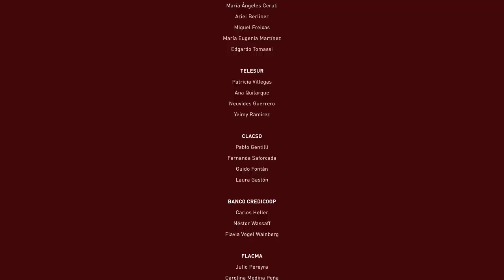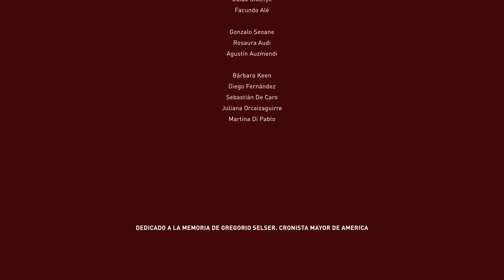ALCARAJO - 10 AÑOS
Documental de Martín Granovsky dirigido por Luciano Leyrado y producido por Ivan Granovsky.

Por primera vez un documental reúne a los presidentes rebeldes de América Latina 10 años después de la Cumbre de Mar del Plata que pulverizó al ALCA.
Era el sábado 5 de noviembre de 2005 en el Salón Versailles del Hotel Hermitage de Mar del Plata. Los cuatro presidentes de los países del Mercosur más el presidente de Venezuela estaban a punto de conseguir lo que buscaban: que la propuesta norteamericana de formar un área de libre comercio en todo el continente, el ALCA, se aprobara por consenso o no se aprobara. Ese día Néstor Kirchner, Luiz Inacio Lula da Silva, Tabaré Vázquez, Nicanor Duarte Frutos y Hugo Chávez obtuvieron lo que querían. La Cuarta Cumbre de las Américas no logró consenso para formar un ALCA y Washington fue derrotado en uno de sus proyectos más ambiciosos para alinear a la región detrás de sus intereses desde el siglo XIX.